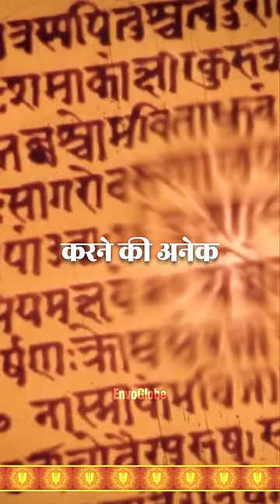Why does Sri krishna have peacock feather?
Why does Lord Krishna wear Mor Pankh?

➣ Query :
why does krishna have peacock feather
why does lord krishna wear peacock feather
why did lord krishna play the flute
why krishna wears mor pankh
why does lord krishna wears peacock feather
krishna mor pankh kyu lagate hai
why does krishna like peacock feather
why do lord krishna wears peacock feather
mor pankh on krishna
why does shri krishna wear peacock feather
why does lord krishna have peacock feather
why krishna ji wear morpankh
krishna mor pankh story
krishna ji mor pankh kyo lagate hai
krishna ji mor pankh kyu lagate hai
why did lord krishna wears peacock feather
why is lord krishna's skin blue
krishna why blue
bhagwan shri krishna mor pankh kyu lagate hai
krishna ji mor ka pankh kyu lagate hain
shri krishna govind hare murari bhajan
god sri krishna
shri krishna govind hare murari
sri har krishan
shri krishna janmashtami 2024
shri krishna ji ki aarti
shri krishna ji
shri krishna janam
shri krishna janmashtami
shri krishna janmashtami 2024 date
shri krishna janmashtami date
shri krishna janmasthan
shri krishna ji drawing
sri krishna janmashtami
shri krishna ke bhajan
shri krishna ki photo
shri krishna katha
shri krishna kirtan
shri krishna ke naam
shri krishna ki drawing
shri krishna ke guru kaun the
shri krishna ke 108 naam
shri krishna ke putra ka naam
shri krishna kanhaiya
sri krishna lord
sri krishna love radha
love of sri radha krishna
significance of radha krishna love
how did krishna fall in love with radha
was krishna in love with radha
did krishna make love to radha
how krishna fell in love with radha
radha in krishna life
sri sri radha krishna mandir
krishna's lover
sri sri radha krishna temple
story of radha and krishna love
radha krishna love story in sinhala
sri krishna love
krishna radha love story in telugu
krishna radha love dp
krishna radha love story
krishna e radha
sri sri radha krishna temple utah
krishna love for radha
gopala radha lola sai bhajan
gopala radha lola sai bhajan lyrics
sri radha govinda lyrics
gopala radha lola lyrics meaning
shri krishna radha love story
lord krishna radha love images
shri krishna radha love images
lord krishna radha love quotes in hindi
krishna i love you
sri sri radha krishna
jai shri radha
jaya radhe jaya krishna kksongs
krishna das love song
krishna and radharani
radha krishna love story
krishna and radha mantra
lord krishna loves radha or rukmini
did krishna love radha
radha pyari jaya gopal lyrics
krishna y radha
lord krishna and radha love quotes
radha krishna rukmini love quotes
krishna radha love quotes
significance of radha krishna
radha krishna age gap
radha krishna love
shri krishna radha love shayari
lord krishna radha love story
shri krishna and radha love story in hindi
radha krishna love telugu
radha krishna love thought
i love u krishna
krishna x reader
shri shri radha krishna temple
krishna and radha twin flames